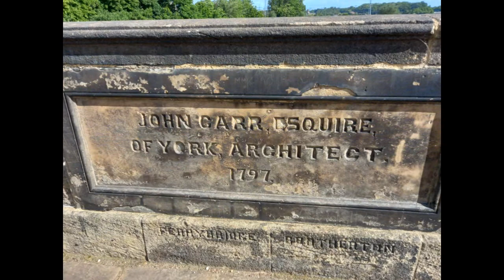Knottingley To Brotherton Canal Ride West Yorkshire June 2022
a short video showing photographs from a bike from Knottingley to Brotherton in June 2022